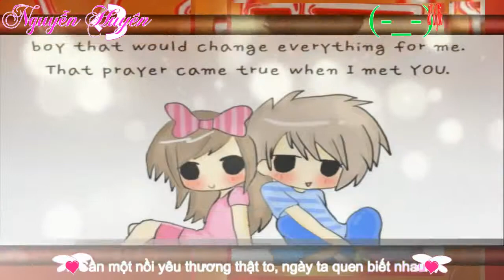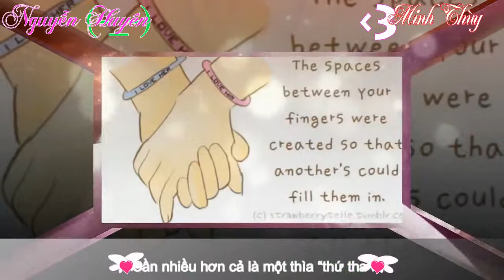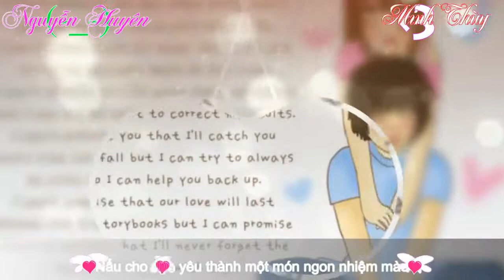Soup Tình Yêu - Vk tui đó (HD720p)